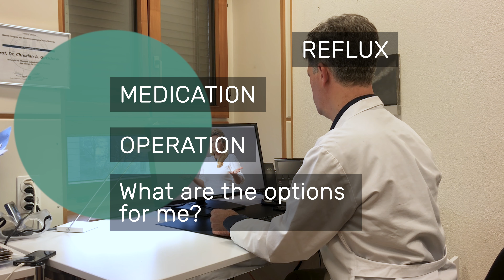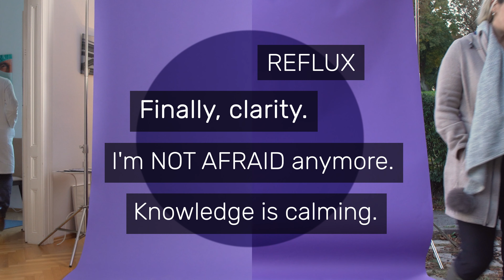Heartburn treatment - Patient Testimonial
Follow Nina Aldon's journey as she discusses her options for reflux treatment with international healthcare professionals - from diagnosis to recovery.